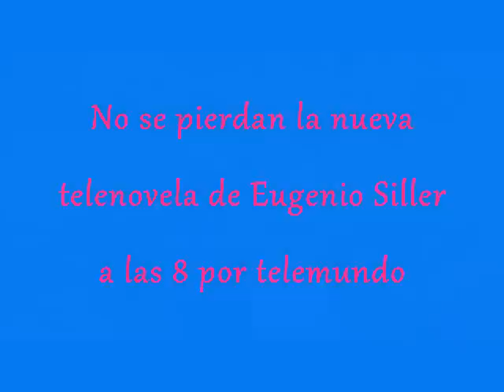VICKY Y MARTIN FINAL